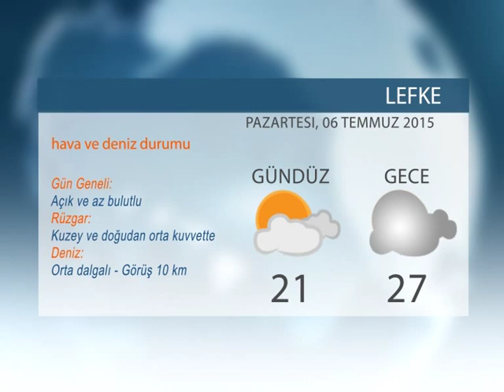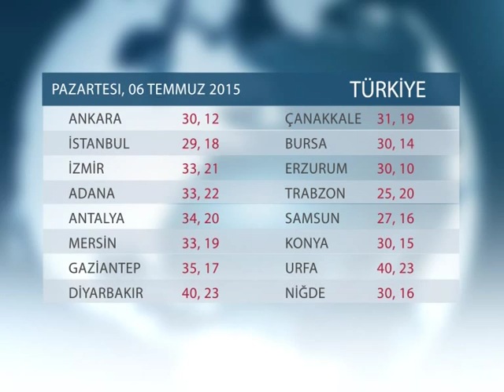HAVA DURUMU: 06 TEMMUZ 2015